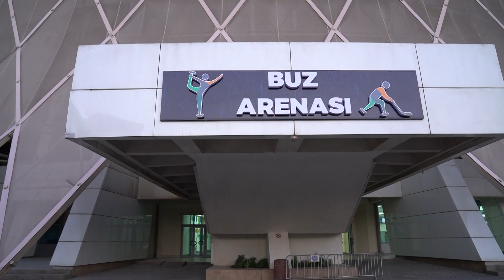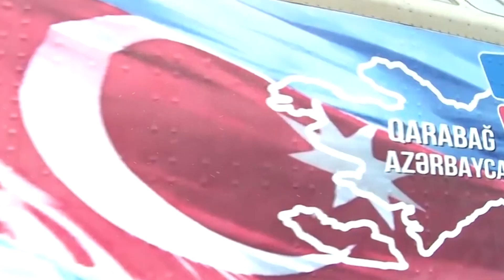Yeni MAG müxbirlərini tanıyın 25.10.2023